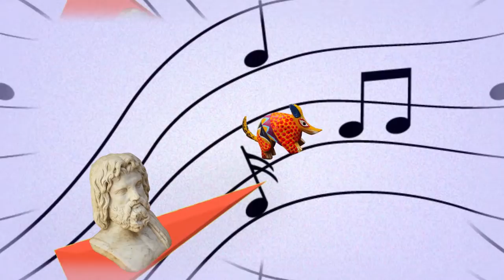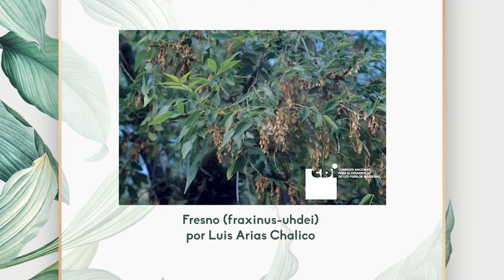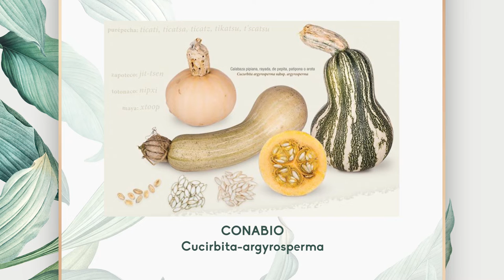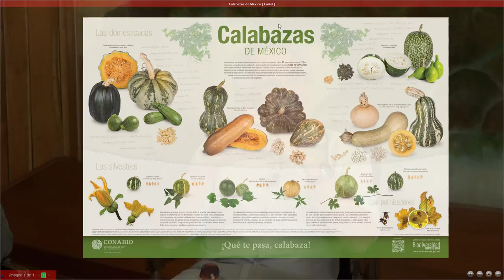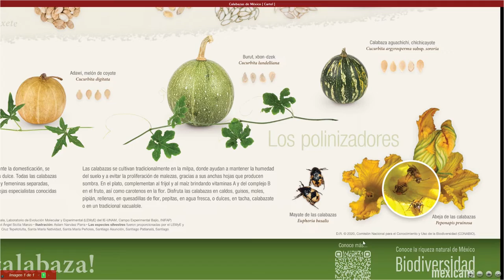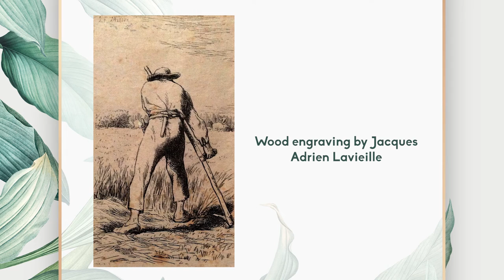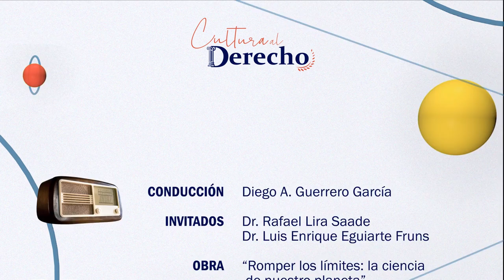120.- Romper los límites: la ciencia de nuestro planeta (Documental) | Cultura al Derecho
En esta emisión de Cultura al Derecho, Diego A. Guerrero profundiza con los académicos Rafael Lira Saade y Luis E. Eguiarte sobre la labor de un biólogo,  conocer y entender el papel de las plantas y el funcionamiento de la biodiversidad tomando como base el documental de 2021, Romper los límites: La ciencia de nuestro planeta.

Conducción: Diego A. Guerrero García
Invitados: Rafael Lira Saade, Luis E. Eguiarte
Realización y Postproducción: Miriam S. Gallegos Muñoz